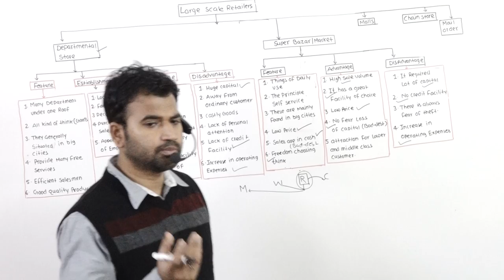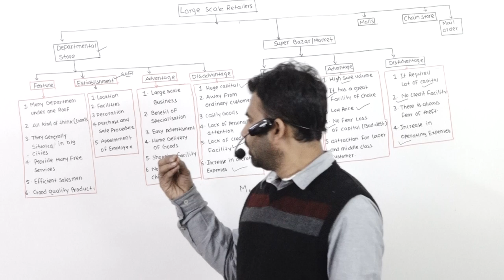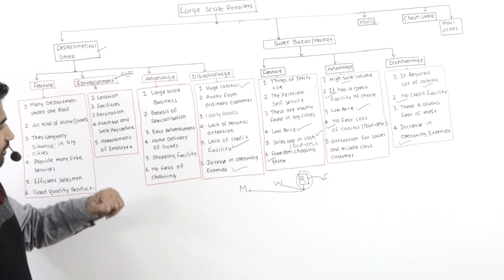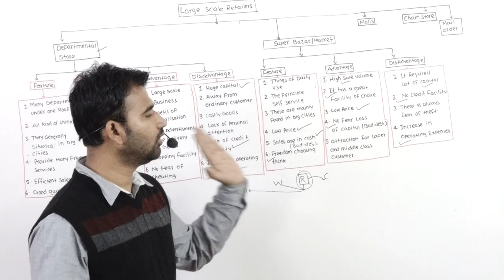large scale retailer for 11th class part 2